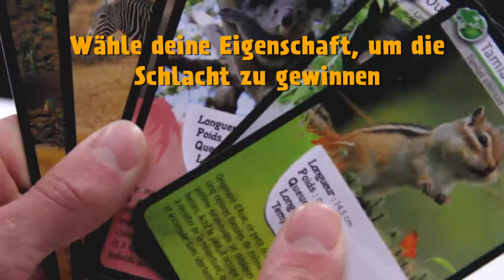Bioviva - Herausforderung Natur Das Spiel (DE)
Entdecken Sie unser Spiel Herausforderung Natur Das Spiel!